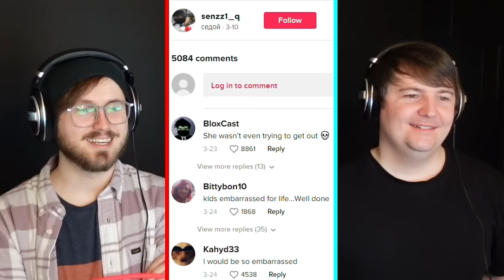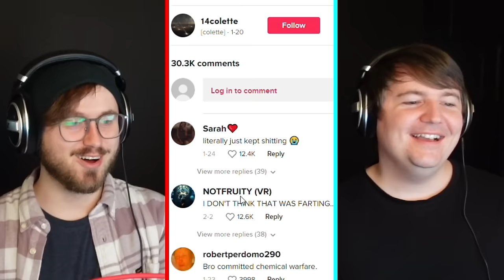TIKTOK MEMES THAT MAKE YOU QUESTION REALITY | NoBeans REACT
Reacting to Tiktoks with Kaif and Joe. Try not to laugh impossible memes. Tik Tok try not to laugh challenge with Kaif and Joe.